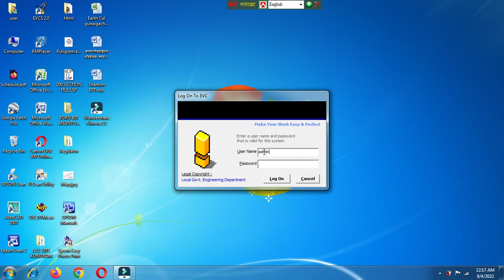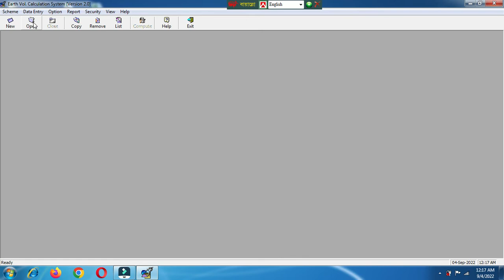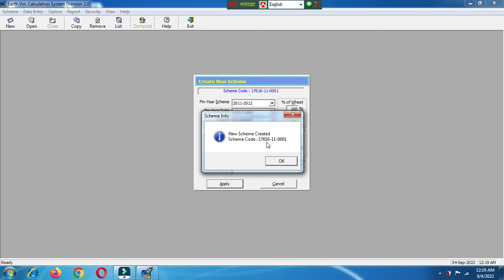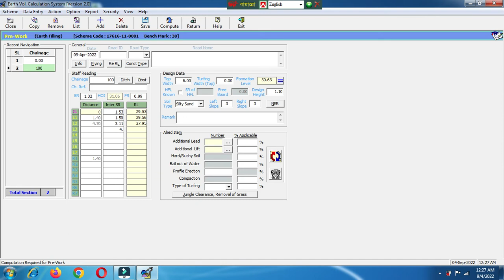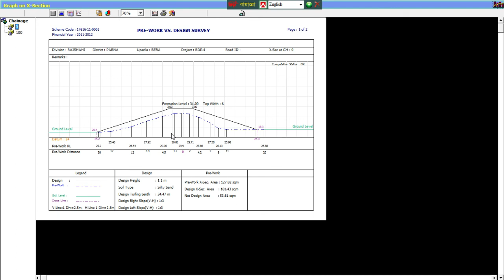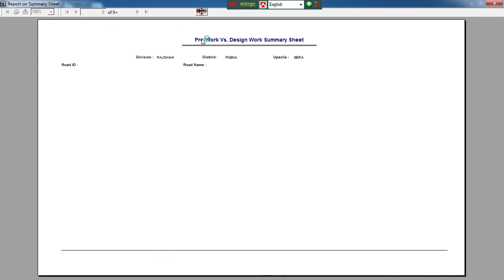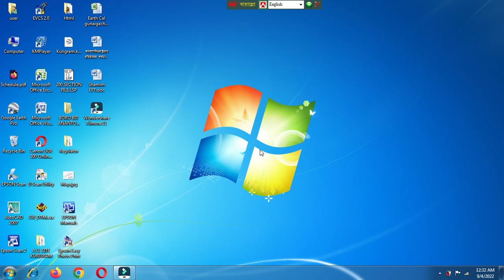How to Draw Cross Section, Long Section and Volume Calculation By EVCS SOFTWARE. Pre and Post Work.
Hello, Welcome to Shamim Hossain Bd Vlogs Youtube Channel,This is bangla tutorial , How to Estimate for Protective Work , How to Estimate for Embankment Work, How to Estimate for River Dressing Work, This is Tutorial for MS Excel, This is Tutorial for Autocad, This is Tutorial for Rates Shedule BWDB,LGED,RHD,This is Tutorial for Program File,This is Tutorial for SW-DTM,This is Tutorial for EVCS Software, This is Tutorial for Total Station, This is Tutorial for Level Machine, How to Earth Calculation for Excel, How to Earth Calculation and Cross Section and Long Section Drawing for Autocad,How to Estimate for Borovit Filling,This is Tutorial Section Drawing for Excel, Funy Videos Shamim Hossain Bd Vlogs#